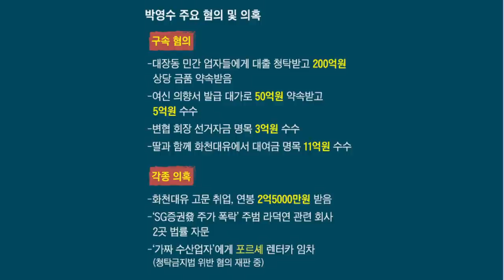잼버리, 이게 바로 오징어게임 - 김태형 [특별인터뷰]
5만원 (시사회 티켓 2매 + 포토 제작 에세이집)

 △ 월~금 오전 6시 30분 :  류효상의 〈신통알〉
 △ 월~금 오전 8시 :  유용화의 〈뉴스코멘터리〉
 △ 월,수,금 오후 1시 :  박예슬의 〈톡터뷰〉
 △ 월요일 오후 4시 :  백은종 양희삼 안진걸의 〈퇴진속으로〉
 △ 화,목 오후 1시 :  백현빈의 〈정면돌파〉
 △ 화요일 오후 5시 :  백은종 정대택의 〈응징의 부활〉
 △ 수요일 오후 3시 :  김태형 백자의 〈ㅆㄷㄱ (싸다구)〉
 △ 수요일 오후 7시 :  오현정, 이경, 이은영의 〈엄마정치〉
 △ 목요일 오후 2시 :  조병현 교장의 〈단재학당〉
 △ 목요일 오후 3시 :  김맹구와 〈선을 넘는 사람들〉
 △ 목요일 오후 5시 :  인권연대 오창익의 〈오다방〉
 △ 금요일 오후 6시 : 김맹구, 박예슬의 〈촛불같은 사람들〉
 △ 토요일 오전 11시 :  남태우, 박진영, 윤선희의 〈체 게바라의 노래〉
 △ 일요일 오전 11시 :  남태우의 〈민폐투어〉